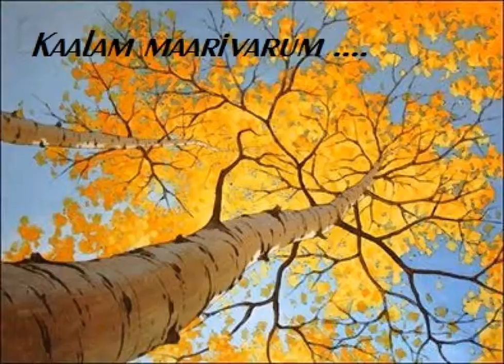Kalam marivarum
Baburaj Hits